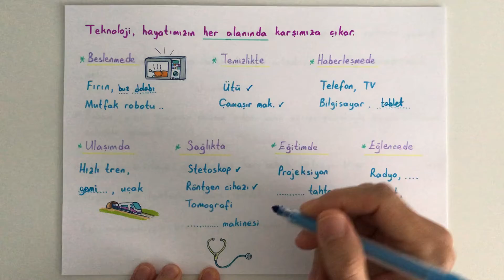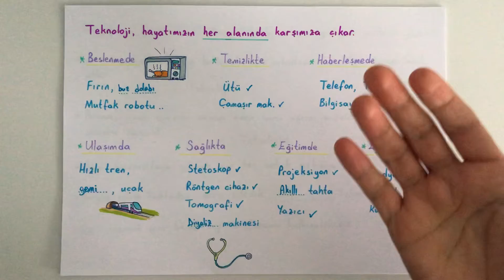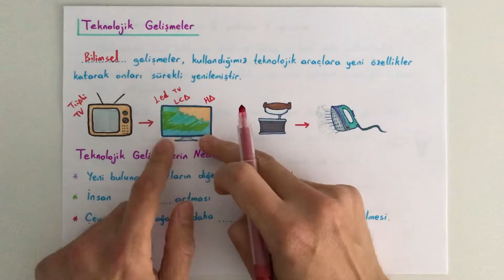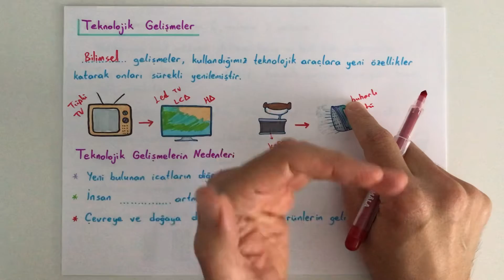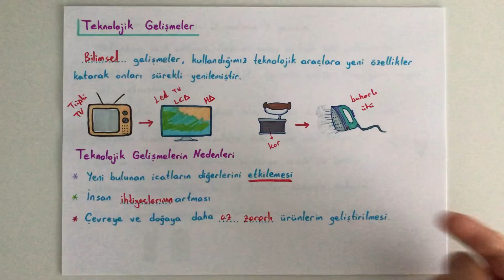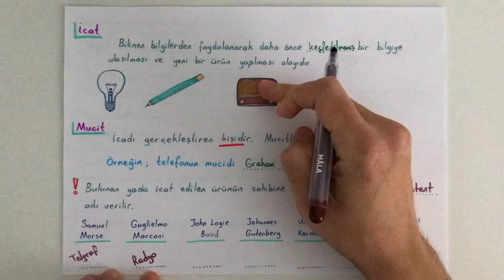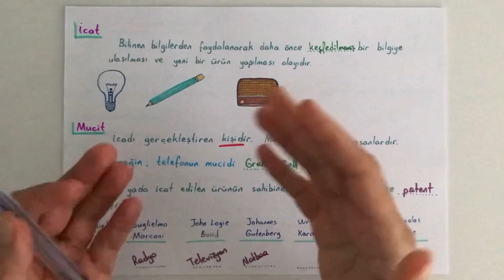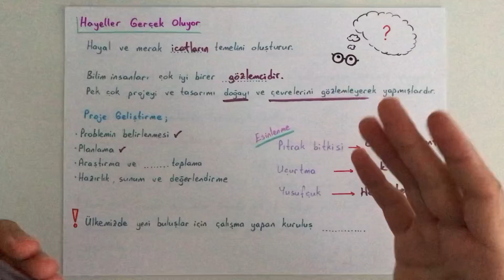4 Sosyal Bilgiler 4. Ünite Full Tekrar/ Bilim, Teknoloji ve Toplum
Hayatımızdaki Teknoloji, Teknolojik Ürünler ve Teknolojik Gelişmeler, İcat ve Mucit, Teknoloji Zarar Vermesin